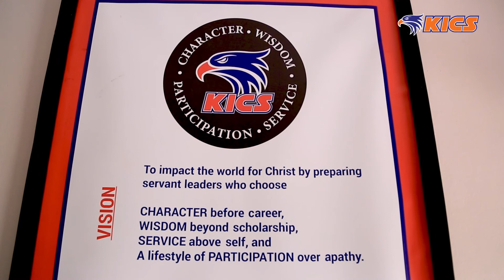Meet Philip Gasaatura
Mr. Philip Gasaatura speaks about his family's experience as 'KICS Lifers'. As parents, they wanted their kids to know that there's more beyond school and academics and teach their children that, "academics will get you in the door and it's your character that keeps you in the room."